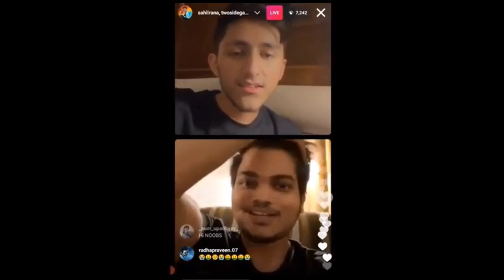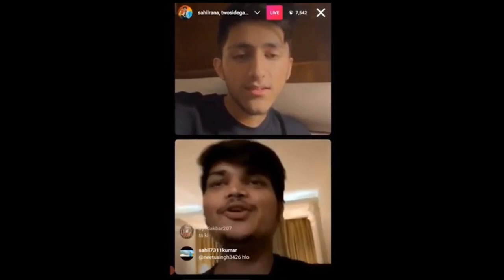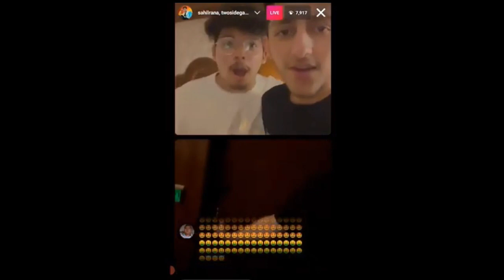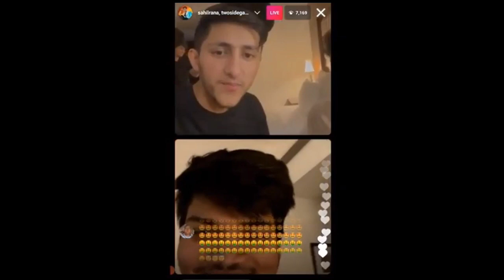Two side gamer vs as gaming fight was a prank | Tsg Ritik vs Sahil Rana controversy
er @ free fire. top level up gameplay videos only on my channel. All youtubers play like james bond 07.

1.Garena Free Fire Indonesia Live
2.Garena Free Fire Brazil Live
3.Garena Free Fire Brasil Live
4.Garena Free Fire India Live
5.Garena Free Fire Singapore Live
6.Garena Free Fire Thailand Live

1 :- How To Get Dj Alok Character In Free 2 :- How To Get Dj Alok Character In Gold 3 :- How To Get Alok Character In Free
4 :- How To Get Free Dj Alok Character
5 :- Get Free Dj Alok Character In Free Fire